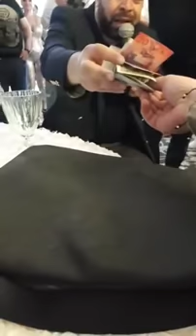Florin Salam - Orice Până La Tatăl Meu Pentru Nea Milică Tatăl lui Mircea Nebunu 2018 ( By Silidor )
👉Abonați-vă La Silidor Salam Pentru Noutăți👈❤️